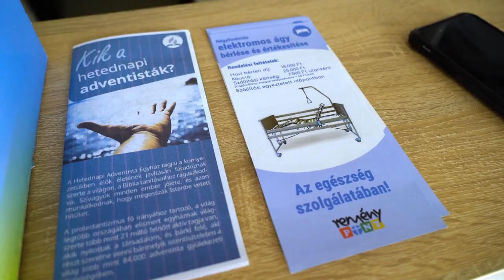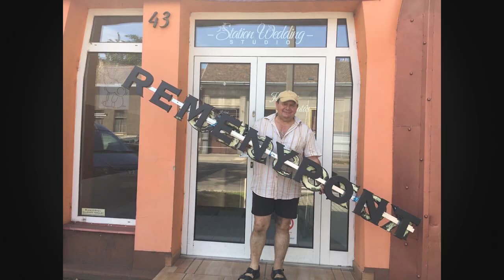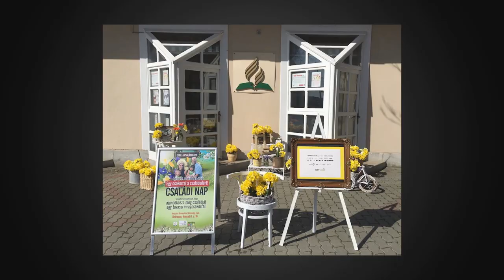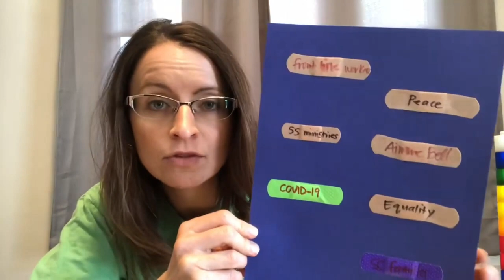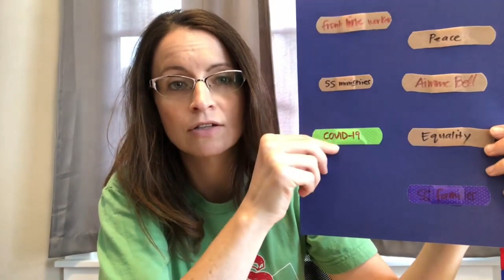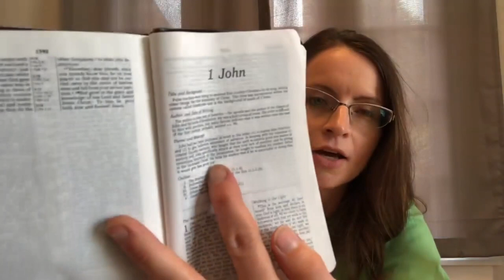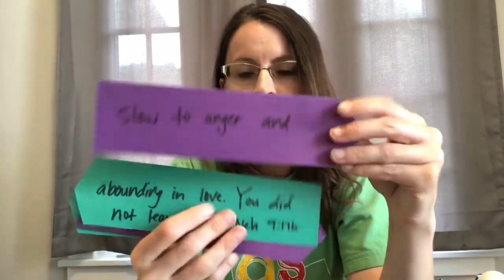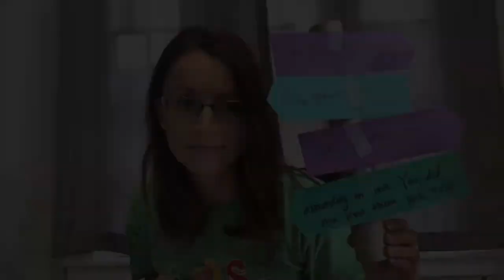Kindergarten Sabbath School 6/6/20